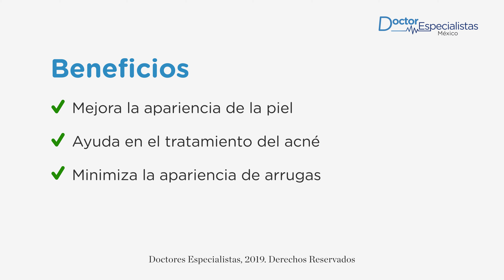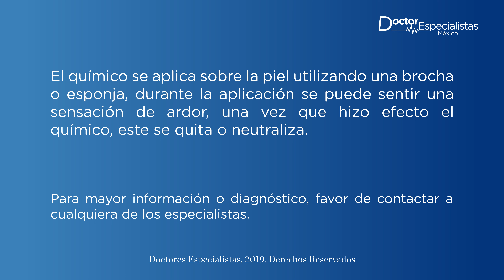Peeling químico - Doctores Especialistas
El peeling químico se utiliza para exfoliar y mejorar la apariencia de la piel. Dependiendo del paciente y los resultados que quiera obtener, el peeling puede ser suave, medio o profundo.